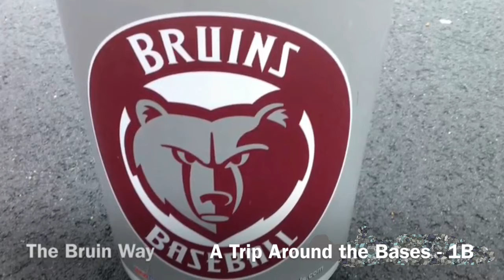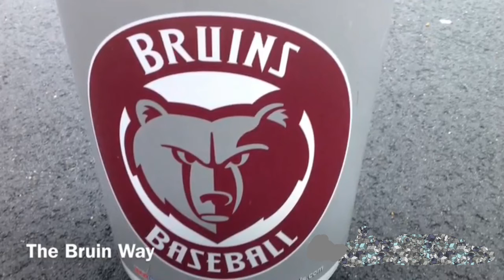The Bruin Way - A Trip Around the Bases 1B